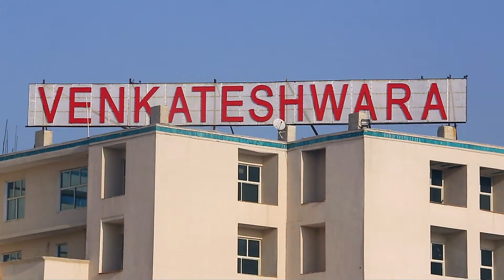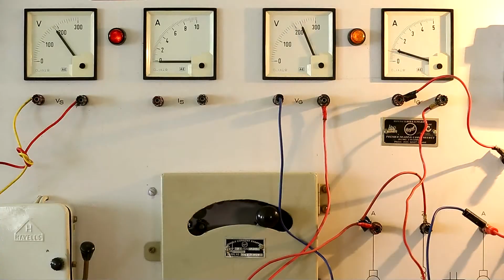Introduction Venkateshwara Group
Shri Venkateshwara University is promoted by Shri Bankey Bihari Educational Trust (SBBET). It is controlled by a Board of Management, constituted by SBBET, which is headed by the Chancellor Shri Sudhir Giri, a great visionary, educationist and nationalist, who translated his ideas and dreams of promoting higher education into reality by setting up Institutes of Higher Learning in various subjects, carving a niche as an educationist and aiding inculcation of values in the young generation. The Group, under an able leadership and with the active support and association of renowned academicians, experienced professionals and technocrats, has established a chain of following institutes of higher education and learning.

Shri Venkateshwara University,is an autonomous body promulgated by the Govt. of Uttar Pradesh Act. No. 26 of 2010, passed by Uttar Pradesh Assembly. The university is further approved by the UGC u/s 2(f) of the UGC Act 1956, with the right to confer degree u/s 22(1) of the UGC Act.In order to face the challenges of globalization and liberalization in the field of higher education, the University has endowed its faculty and students with modern technologies, facilities and resources so as to enhance their competency and quality of teaching so they are able to contribute constantly towards learning & research. It is true that conducive environment with updated technological inputs and latest information helps not only providing quality education but also provides human touch and ensures fervent dedication to the cause of the nation and the society.With the above aim in focus and to make the University as a Centre of Excellence for higher studies and research, the University has been equipped with excellent physical and academic infrastructure, latest curriculum, and improved teaching methodology. Best talent has been recruited as faculty, industry interaction and practical exposure makes the learning process at the university dynamic. Our aim is to make Shri Venkateshwara University as one of the best Centres of Excellence in higher studies and research.